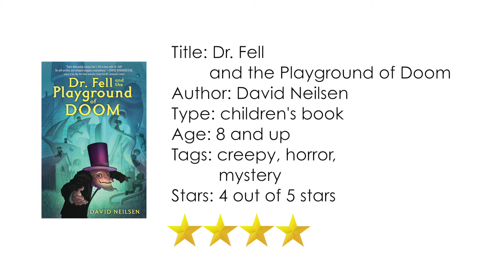Dr. Fell and the Playground of Doom book review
1 minute review of the children's book Dr. Fell and the Playground of Doom by David Neilsen.